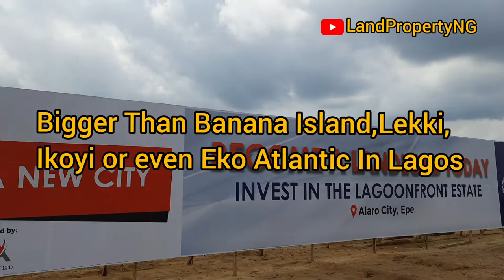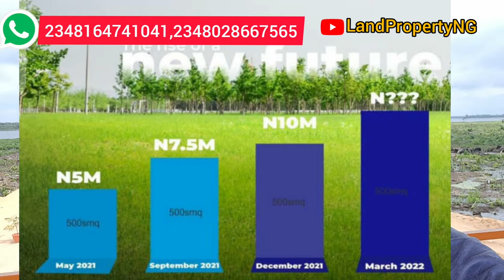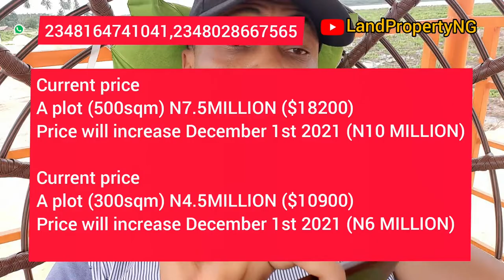LAGOON FRONT ESTATE EPE| PRICE INCREASE ALERT | INVEST NOW BECAUSE OF THESE 21 MASSIVE PROJECTS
The Price of  LAGOON FRONT ESTATE EPE LAGOS will increase on the 1st of December 2021

Invest in Epe! Own a property in Epe !! Invest in real estate in Epe!!! Buy land in Epe!!!

A Clarion call to every valiant risk takers who wants to make massive wealth from property Investment in Nigeria.

Epe is one of the fastest developing location right now with lots of opportunities for smart real estate investors in Lagos, Nigeria.

HIGHLIGHTS OF THE LAGOON FRONT ESTATE EPE LAGOS
Proximity to dangote refinery
Proximity to Ikorodu
Proximity to Alaro city
4th mainland bridge
Epe resort and spa
Simi Lagos
Etc

ONGOING MASSIVE PROJECTS EPE INVESTORS WILL BENEFIT FROM
Ikoyi-Lekki Link Bridge.
Expansion and tolling of the Lekki-Epe Expressway
Lekki-Epe International Airport
Lekki Deep Seaport
LFTZ (Lekki Free Trade Zone)
Dangote Refinery and Petrochemical Company
Dangote Private Jetty
Methanol/Gas Plant
Lakowe Lakes International Golf Course
Lagos and Dubai SmartCity project
Ondo State to Ibeju-Lekki 50km road
La Campagne Tropicana Beach Resort
Proposed Deep Sea Port
Augustine University
Michael Otedola Housing Estate
Michael Otedola College of Education
Christopher University
Pan Atlantic University
Alaro City
Neander school

THE LAGOON FRONT ESTATE EPE LAGOS is a few meters away from the future lagos international airport and close proximity to the regions proposed sea port , and that’s the reason why  lagoon front estate has both commercial and residential plots of land available.

Buy land in LAGOON FRONT ESTATE EPE now before it increases

300sqm - 4,500,000 naira
500sqm -7,500,000 naira
Lagoonfront -10,000,000 naira
Commercial plot- 10,000,000 naira

Initial deposit 500,000 naira spread balance in 18months

Agency fee 0%

The best time to buy THE LAGOON FRONT ESTATE EPE LAGOS is now !